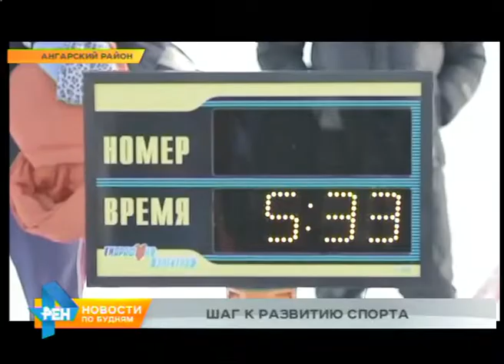Лыжно-биатлонный комплекс "Ангарский" открылся после реконструкции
И ещё об одном центре - на этот раз спортивном. После масштабной реконструкции на лыжно-биатлонном комплексе "Ангарском" стартовал зимний сезон. По уровню оснащённости, уверяют специалисты, у него нет аналогов в Восточной Сибири. Почему город нефтехимиков может стать интересным для олимпийских спортсменов, узнаете прямо сейчас.

Самому младшему ещё не исполнилось пяти, старшему - 62 года. А всего на трассе - почти 400 человек! Таким масс-стартом открывают сезон на Ангарском лыжно-биатлонном комплексе, впервые после модернизации принявшем спортсменов. В забеге участвуют как новички, так и известные биатлонисты. Одной из первых оценила трассу двукратная олимпийская чемпионка Анна Богалий.

АННА БОГАЛИЙ, двукратная олимпийская чемпионка по биатлону: "Просторный стадион даёт возможность стартовать массово огромному количеству людей вместе. Видя сегодня, какие у вас маленькие юные лыжники, у вас большое будущее, только вперёд!"

Такие забеги стали возможны после капитальной реконструкции комплекса. Вложения компании-инвестора в проект составили 26,5 миллионов рублей. Сегодняшний старт должен стать началом возрождения массового лыжного спорта в регионе.

МИХАИЛ ХАРДИКОВ, генеральный директор "ЕвроСибЭнерго" (En+Group): "В 2016 году по инициативе Олега Владимировича Дерипаски компания En+ Group запустила проект "На лыжи". Мы заинтересованы в развитии лыжного спорта, в возрождении советских традиций. Ангарский лыжно-биатлонный комплекс, который мы сегодня открыли после реконструкции, является одним из основных в Иркутской области. Мы выбрали этот объект неслучайно. Он пользуется популярностью".

Единственные в Иркутской области биатлонное стрельбище, асфальтированная и освещённая лыжероллерная дорожка длинной в 2,5 тысячи метров дают возможность заниматься биатлоном не только зимой, но и летом. Кроме того, сейчас увеличена протяжённость всех трасс. А это - возможность принимать соревнования всероссийского уровня.

СЕРГЕЙ ПЕТРОВ, мэр Ангарского городского округа: "Безусловно, для Ангарска - это одна из точек роста. Поскольку у нас в полуторачасовой доступности живёт миллион человек. И вот эта точка оптимально подходит по своему рельефу, по транспортной доступности, по инфраструктуре".

Несмотря на то, что на реконструкцию были направлены многомиллионные инвестиции, посещение комплекса для всех желающих бесплатное, это принципиальная позиция En+ Group. Всего же на реализацию социальных программ и развитие спорта в Иркутской области компания ежегодно тратит более 300 миллионов рублей. И это вклад, который должен окупиться уже не деньгами, а медалями на груди будущих чемпионов.